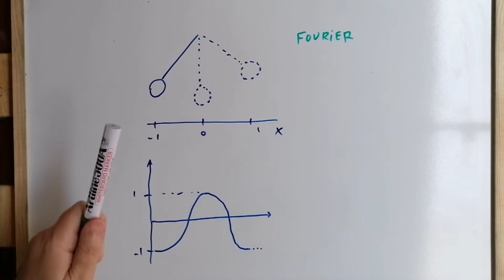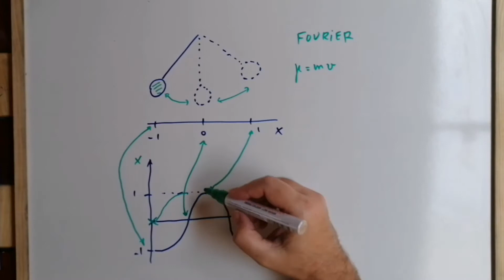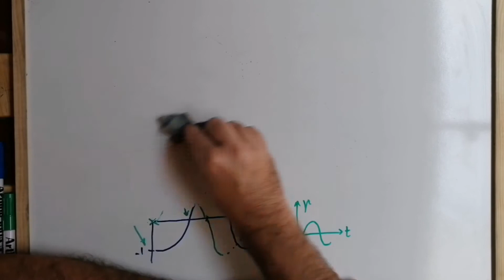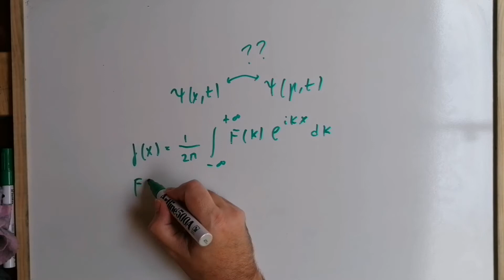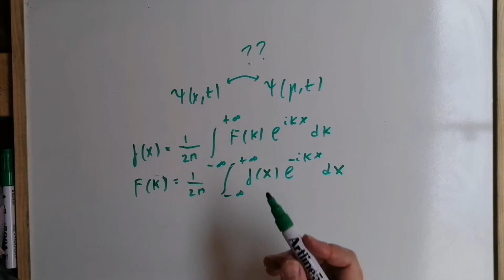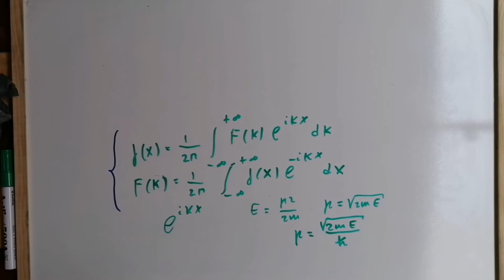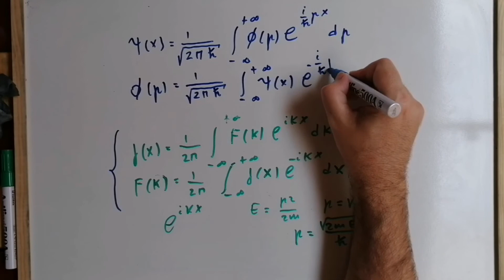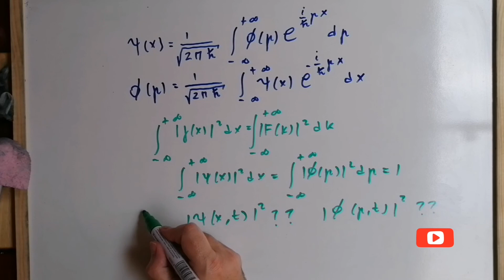¿Qué es la TRANSFORMADA de FOURIER en MECÁNICA CUÁNTICA? [FOURIER TRANSFORM] -5.23 💡 ✅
EN ESTE VÍDEO EXPLICAMOS LA APLICACIÓN DE LA TRANSFORMADA DE FOURIER EN MECÁNICA CUÁNTICA. Mecánica Cuántica para no iniciados [libro completo]. Quantum Mechanics [full book]. Para poder entender el complicado mundo de la Mecánica Cuántica. Curso completo DESDE CERO.